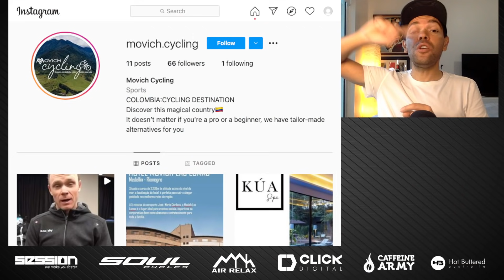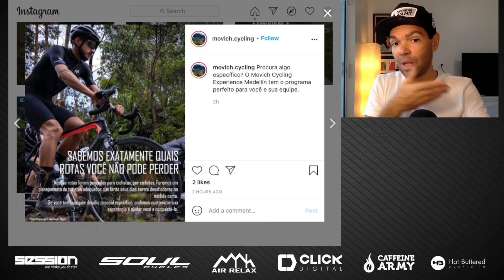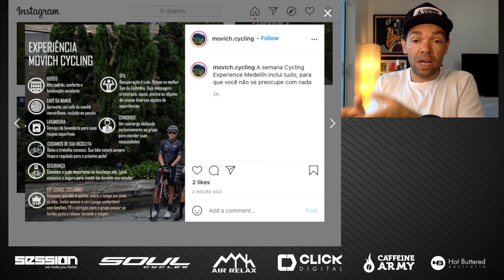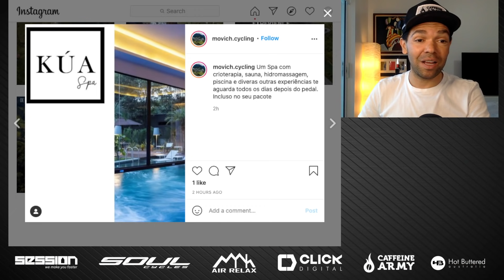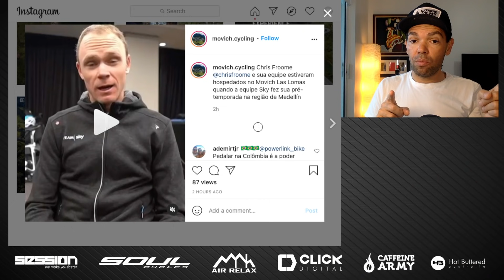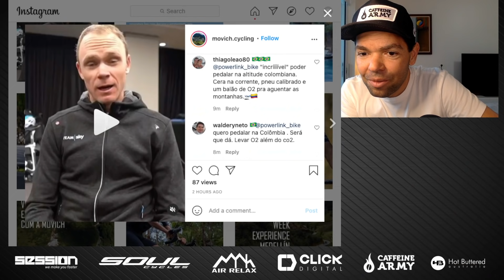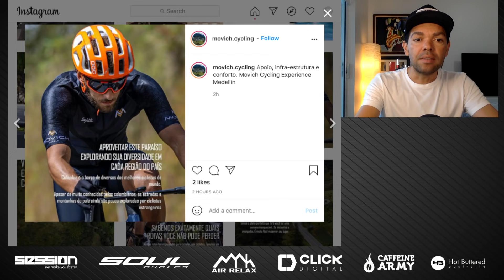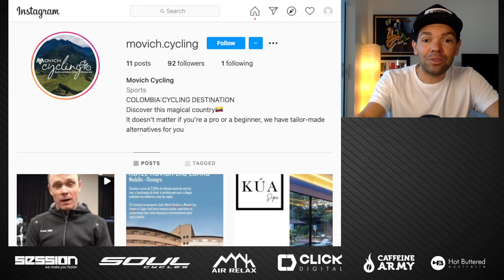Movich Cycling uma Experiência 5 Estrelas de Pedal na Colombia.